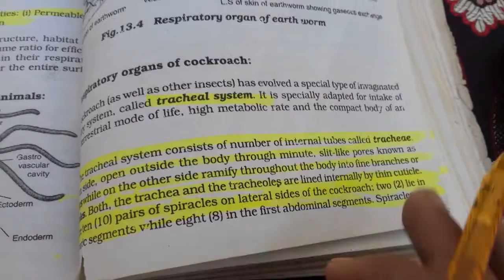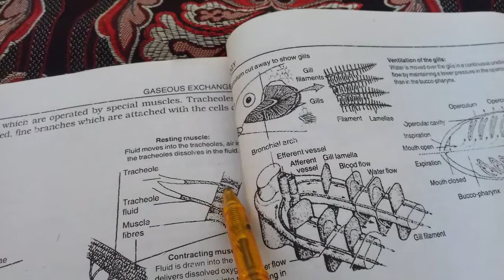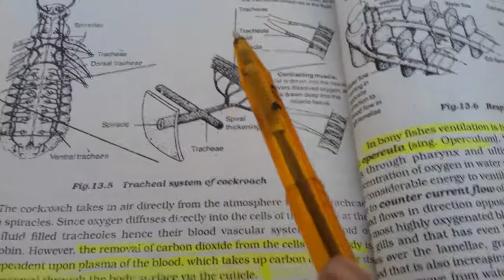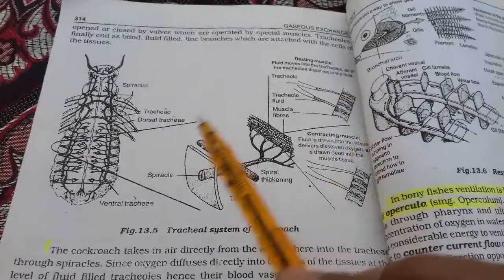Gas Exchange in Cockroach (chap 13) first year biology